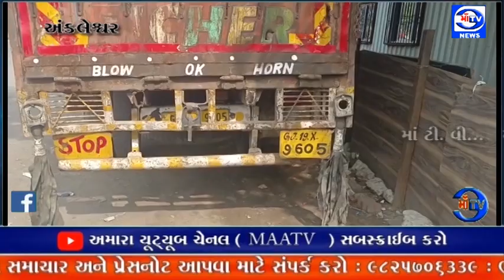માઁ ટીવી સમાચાર 06.12.2023 અંસાર માર્કેટમાં સનરાઈઝ ટ્રેડિગ માંથી 9210 કિલો ભંગાર ઝડપાયો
શંકાસ્પદ ભંગાર : અંકલેશ્વરના અંસાર માર્કેટમાં સનરાઈઝ ટ્રેડિગ કંપની ના ગોડાઉન માંથી 9210 કિલો ભંગાર ઝડપાયો

બી ડિવિઝન પોલીસે ચોક્કસ માહિતી આધારે ભંગાર ખાલી કરતી વેળા જ દરોડા પાડ્યા : પોલીસ જોઈએ આઇસર ટેમ્પો ચાલક ફરાર થઇ ગયો : પોલીસે 1.70 લાખ નો ભંગાર નો જથ્થો અને આઇસર મળી 6.70 લાખ નો મુદ્દામાલ જપ્ત કરી એક ઈસમની ધરપકડ કરી